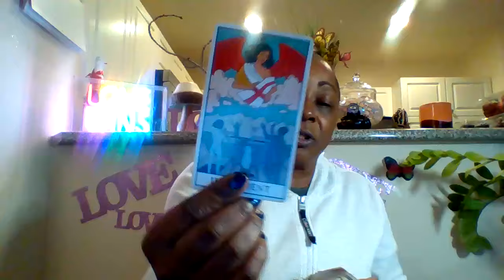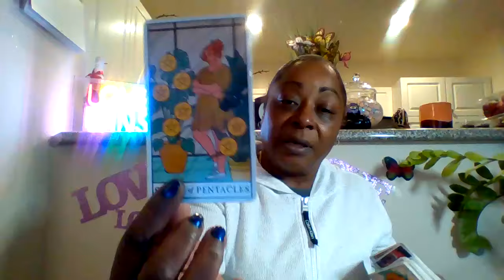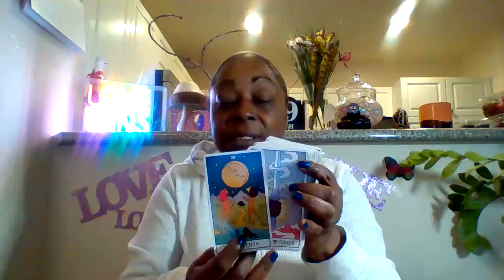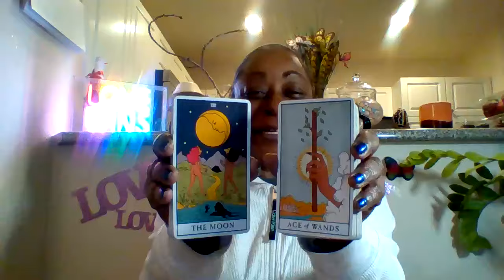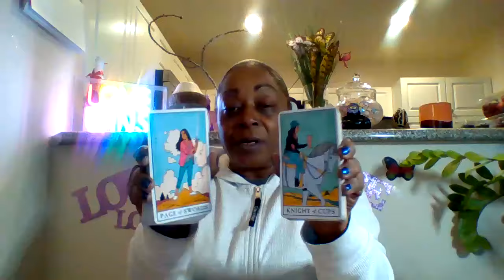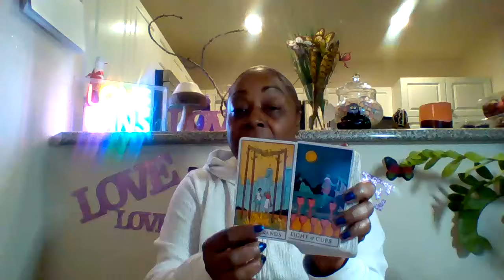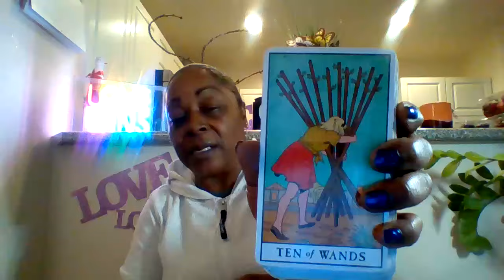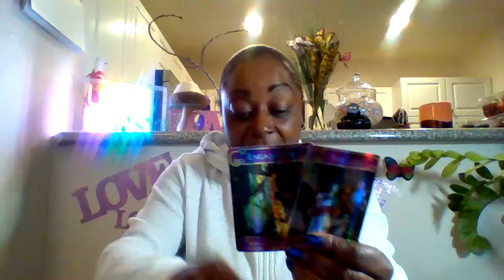Fire Signs Love messages:: You and your person ♈ ♌ ♐